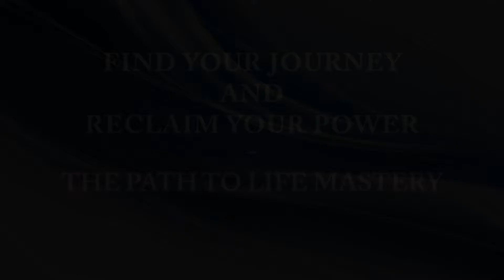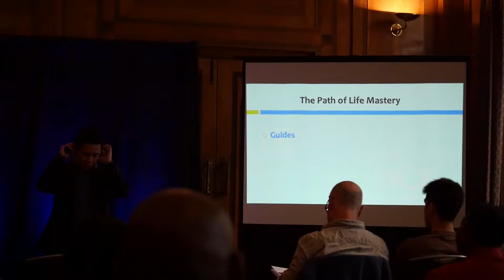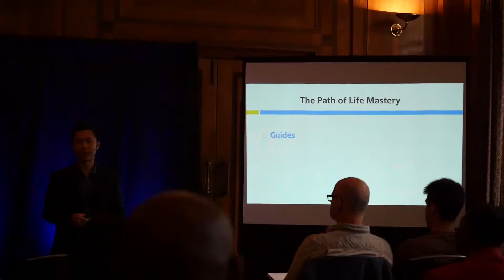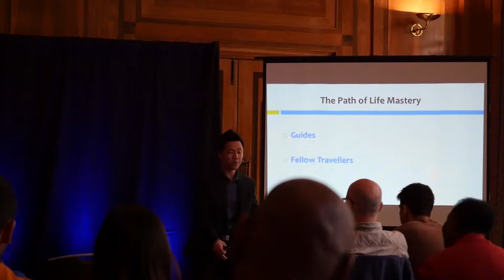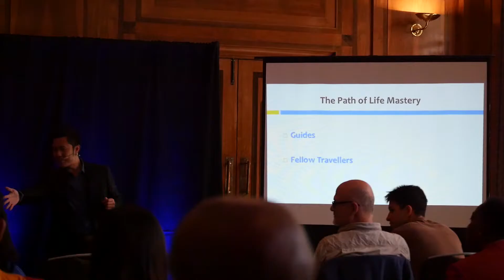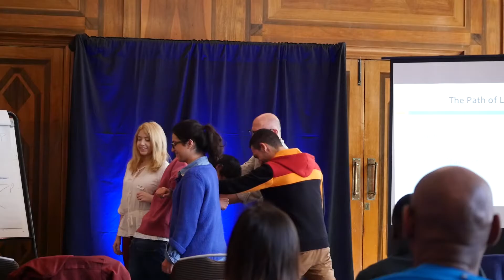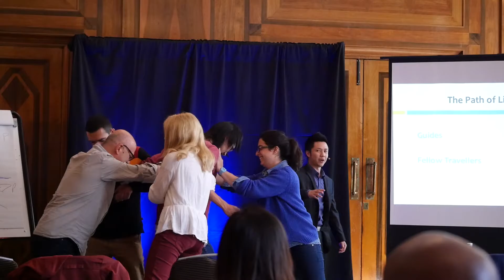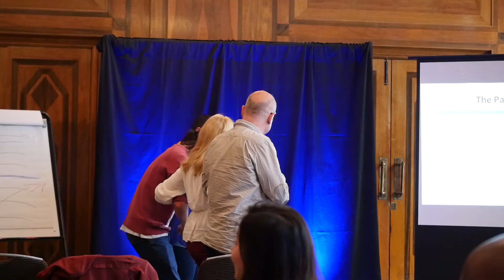Why You Need A Mentor, A Coach And Peer Group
Ich Loc shares the importance of having mentors, coaches and fellow peer groups who can support you in achieving your goals.

This was recorded at the inspirational self-discovery two-day event in London: "Find Your Journey and Reclaim Your Power".

At Limit Break Lifestyle, we specialise in setting people free from the prison of their unconscious mind, so that they can live their True Nature and Purpose; a life of Freedom with No Limits.

We do that by taking you on a journey to Superconscious Awakening through our transformational training in Self Awareness and Intuitive Leadership.

=== FOLLOW US ===

Twitter & Periscope: @IchLoc & @jono_poon
Instagram & Pinterest: ichloc & jonathan.poon / Jonkpoon